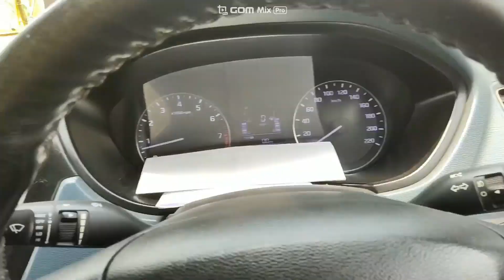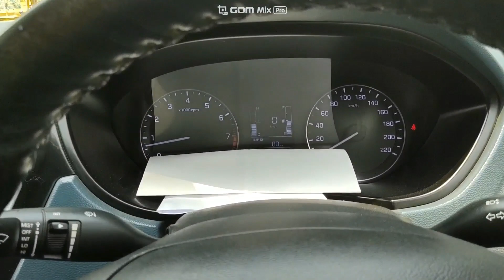i20 active AC repair | AC change in i20 active | AC compressor valve change | vlog | shafi vlog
THANK YOU. !